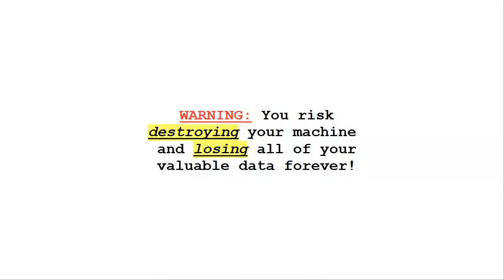computer repair Ranger ga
For only $49 we remove all existing threats from your computer - viruses and any other malicious software - and we guarantee our services for life. Get the best computer repair Ranger GA by contacting us right away.